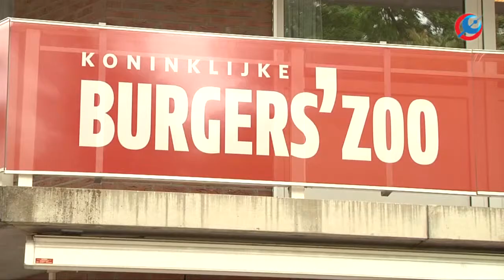De agave in Burgers' Zoo bloeit